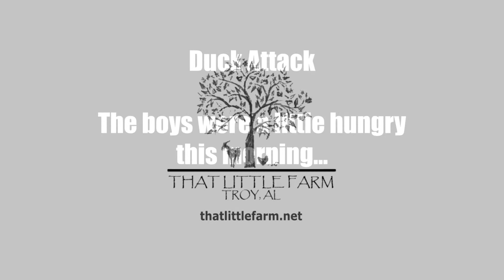Video 3:The Ducks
The guys got a little excited about breakfast!
- Intro music is a snippet from the great Dwight Yoakam's I GOT YOU...